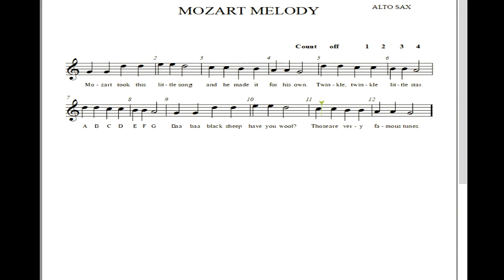Mozart Melody Alto Sax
Play along demo for beginning Alto Sax players